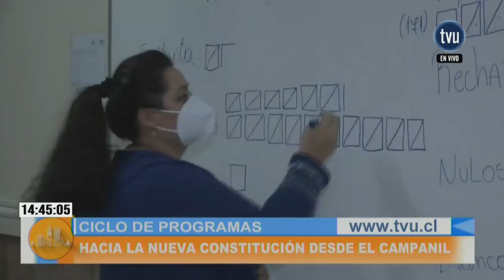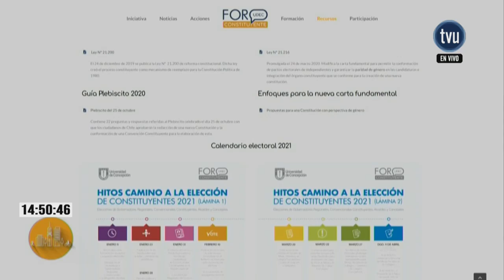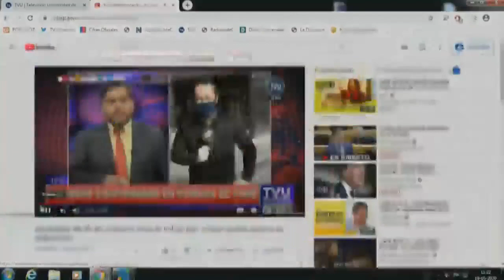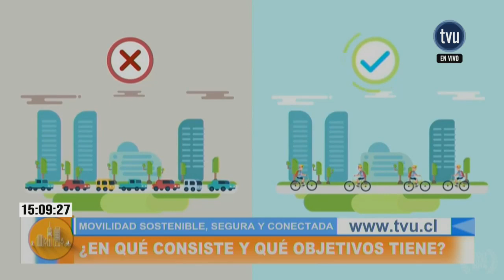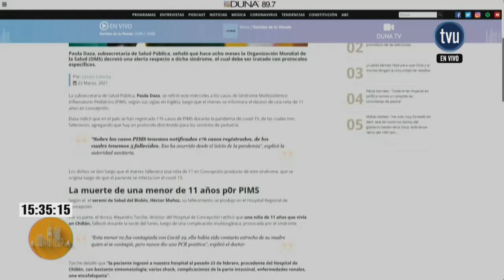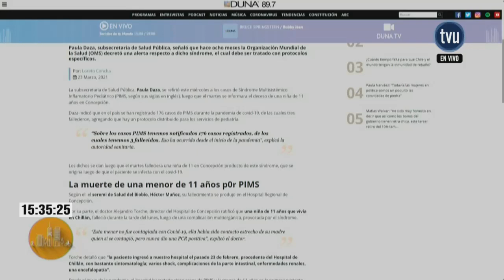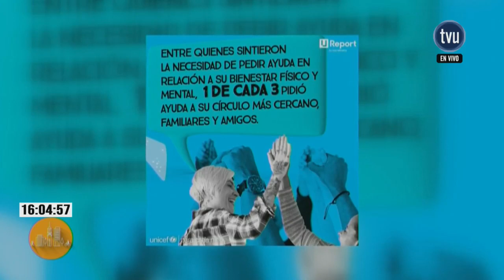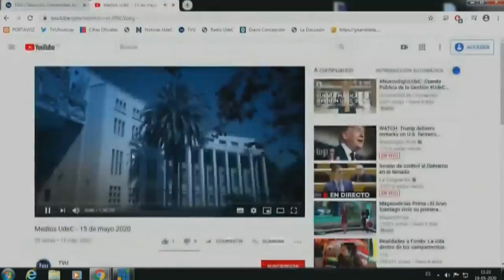LaComunidadDelContenido | 24 de marzo 2021